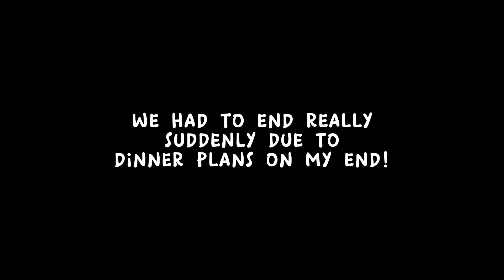Hijinks Begin | Turnabout Corner (Part 1) | Apollo Justice: Ace Attorney Real-Time Fandub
A journey begins! We didn't record anything for the tutorial case, which means the first episode is actually starting on the second case... whatever!